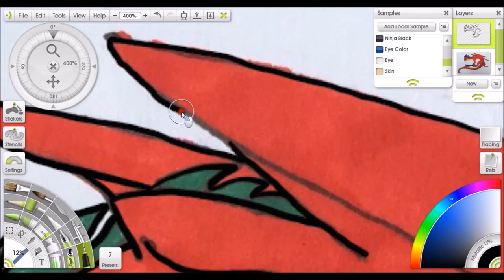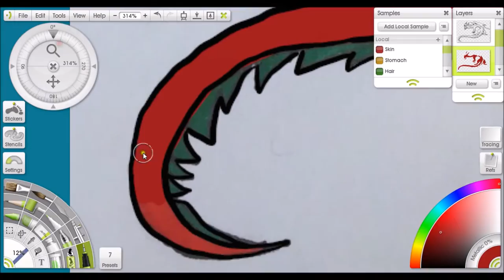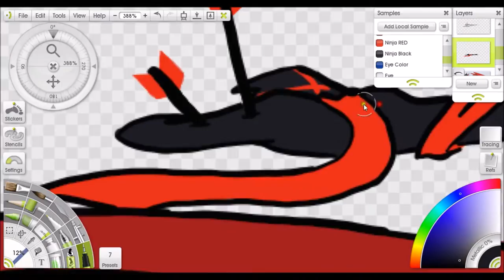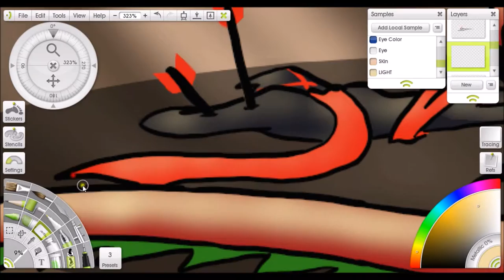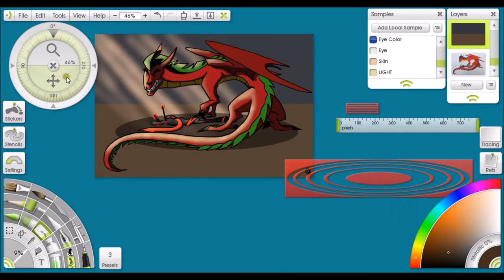NINJA DOWN Speedpaint